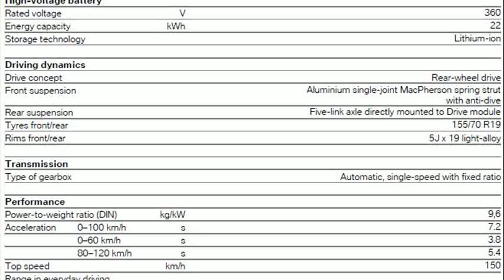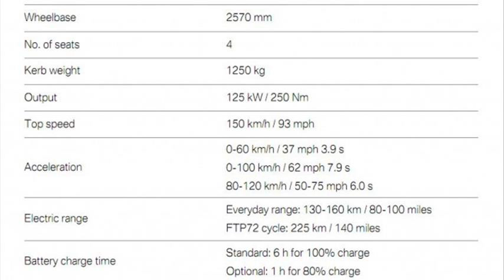bmw i3 specs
2014 bmw i3 specs
bmw i3 length
bmw i3 concept coupe specs
bmw i3 specs and price